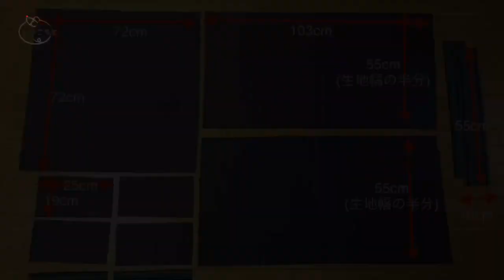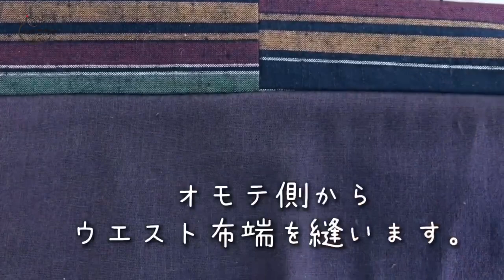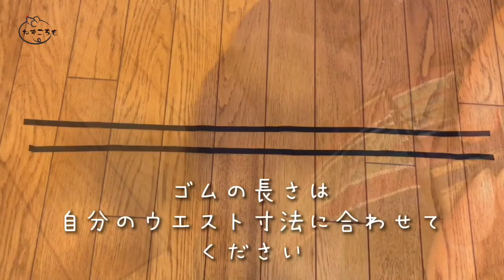サルエルパンツの作り方！簡単！直線だけで出来る！おうちヨガにぴったり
直線だけで出来る簡単なサルエルパンツの作り方です。
110cm幅の生地を175cm使用しました。
ダブルガーゼの生地を使用しています。
おうちヨガや、リラックスした家着に最適です。
小学生の方でも出来ると思います。
サイズ変更される場合は、着る方の
ウエストから足首までの長さ＋6cm位を長方形の縦の長さに
されると良いとおもいます。
正方形のマチの大きさも、それに準じて調節してみて下さい。

写真と文章で解説したブログを作ってみました。
こちらもよかったらご覧ください。